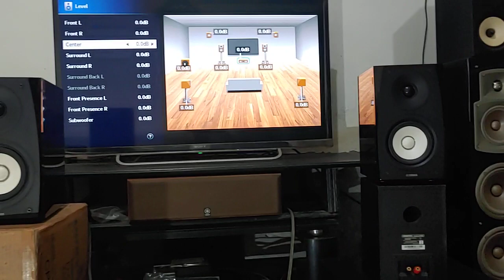Check Clarity Sound Speaker Yamaha NS-BP182 Play Jazz Demo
Clarity Check Speaker Yamaha NS-BP182 Play Jazz Demo
Amplifier : Yamaha RX-A880
Player : Sony BDP-S7200

Link pembelian speaker Yamaha NS-BP182 di -